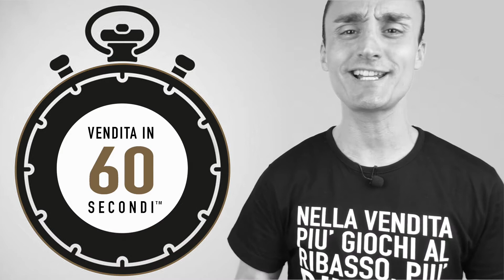Perché Dovresti Sceglierti il Cliente? | V60S #13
13° puntata di "Vendita in 60 Secondi". Concetti forti, chiari e concisi su: Vendita, Venditore, Psicologia della Vendita, Tecniche di Vendita, Social Selling, Personal Branding e altro...

👇🏾 SEGUI

--- CREDITS: Music by @joakimkarudmusic

👇🏾 ABOUT FABIO CIBELLO

Miglior venditore nel 2006, 2007 e 2009, e top salesman in alcune tra le più importanti multinazionali, Fabio Cibello, si occupa dal 2011 di Psicologia della Vendita e dell'Acquisto. È Coaching Partner dell’Università Bocconi e IL Coach dei Venditori e di accreditati Professionisti di aziende come Tom Tom, Cerved, DiliTrust, Sicuritalia, Allianz Bank, Fineco, Intesa San Paolo, MetLife, Office Depot, Tempocasa e Azimut. Per saperne di più sui Corsi LIVE, AZIENDALI e INDIVIDUALI con Fabio, visita

👇🏾 VENDITA IN 60 SECONDI™

Vendita in 60 Secondi™ è la serie quotidiana che ti regala un concetto forte, chiaro e conciso per uscire di casa o dall'ufficio e iniziare a vendere con tutta la grinta, la convinzione e la determinazione che devi necessariamente possedere per avere successo in questa professione. Molto utilizzato dai responsabili commerciali per chiudere le riunioni con i propri venditori.